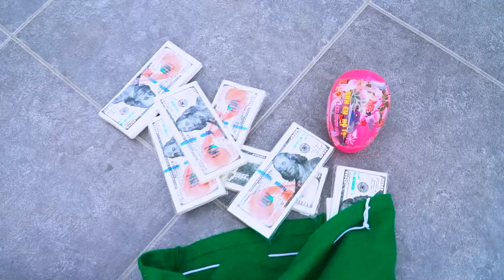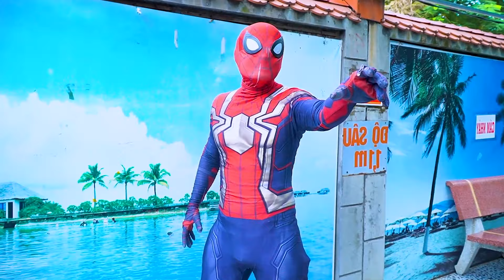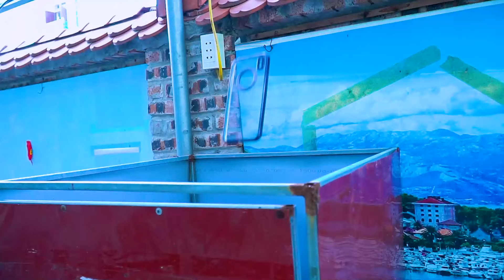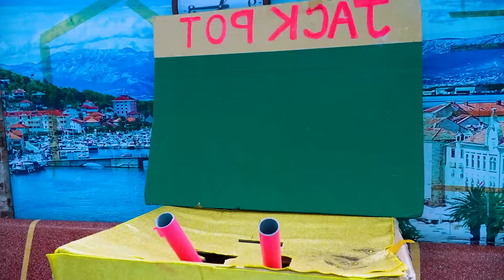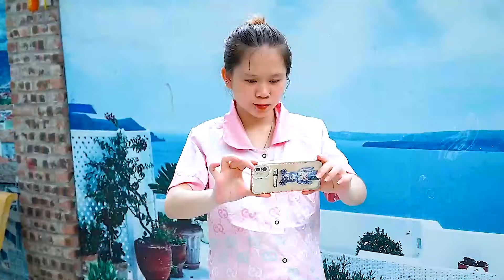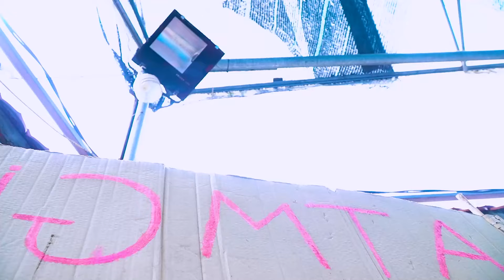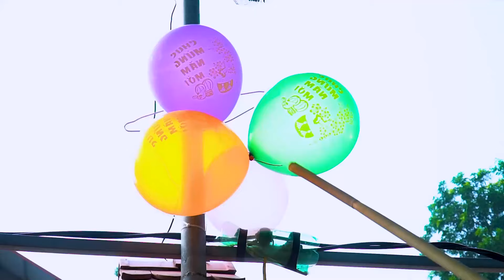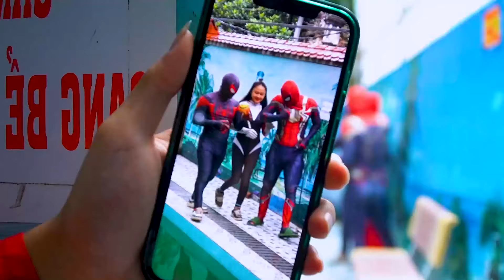TEAM SPIDER-MAN vs BAD GUY TEAM | Very Special Trending Funny Comedy Video 2024 - Swimming Girl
► FUN SUPERHERO TV Channel and all of its videos are not “directed to children” within the meaning of Title 16 C.F.R. § 312.2 of CHILDREN'S ONLINE PRIVACY PROTECTION ACT (USA) are not intended for children under 13 years of age.